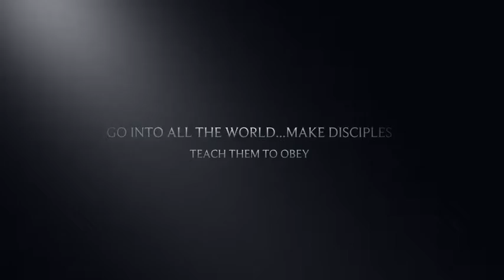Kenny encouragement movie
Some photos and videos put to music for doing what is right...